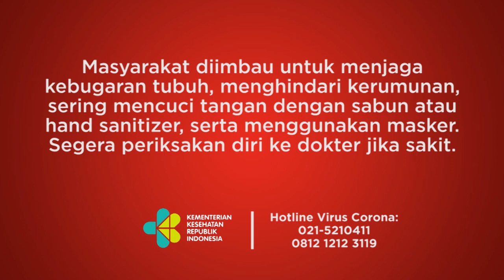21 Tewas, 15 Terluka, Bus Terjun ke Danau di Cina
Dua puluh satu orang tewas dan 15 lainnya luka-luka setelah sebuah bus jatuh ke sebuah danau di kota Anshun di Provinsi Guizhou, Cina barat daya Selasa, kata pihak berwenang setempat.

Rekaman kamera cctv menunjukkan bus bergerak perlahan di jalan, sebelum berbelok tajam ke kiri, menabrak penghalang pinggir jalan sebelum terjun ke reservoir di bawah sekitar pukul 12:17 pada hari Rabu sore.

Otoritas darurat provinsi segera mengirim pasukan penyelamat ke lokasi, dan mampu menarik 36 korban dari bus yang karam, dengan 21 orang kehilangan nyawa mereka.

Bus yang jatuh sekarang telah ditarik keluar dari reservoir, sementara upaya pencarian dan penyelamatan terus berlanjut.

Penyebab insiden mematikan sedang diselidiki.

Video: China Central Television (CCTV)